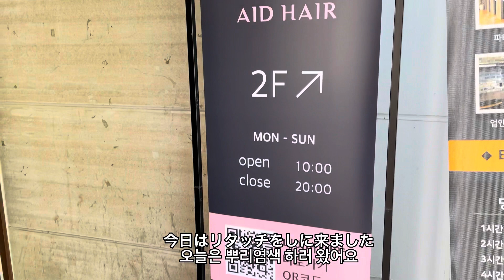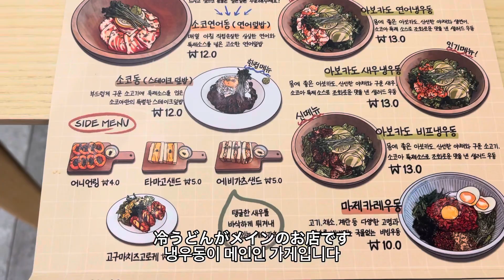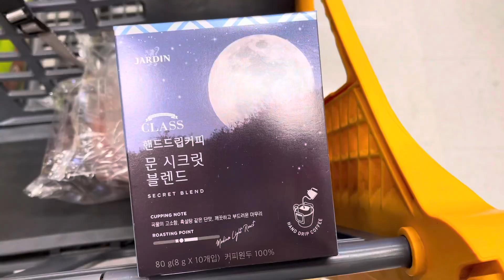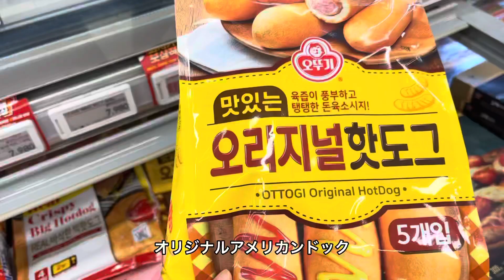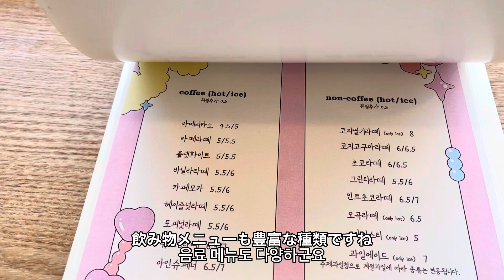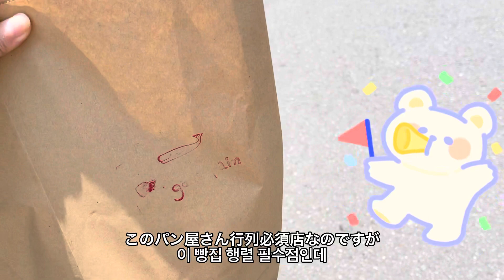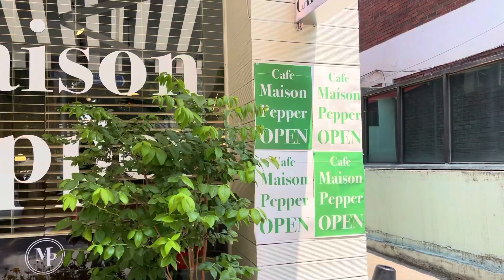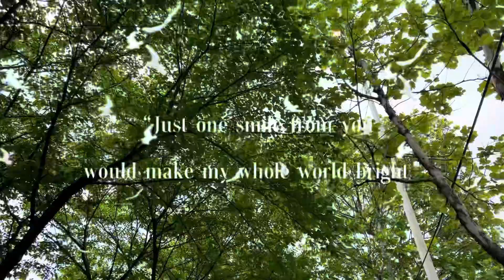vlog#37【日本語/한국어】韓国に住む日本人 한국에 사는 일본인 カフェ巡り ブランチ 人気のパン屋 카페 순회 브런치 인기 빵집 Japanese living in Korea cafe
こんにちは😊
peony5です。ご視聴頂きありがとうございます♡
食べてばっかりのvlogですが、少しでも楽しんで見て頂けると嬉しいです🥰

안녕하세요😊
먹고만 있는 vlog지만 조금이라도 즐겨봐 주시면 감사하겠습니다🥰